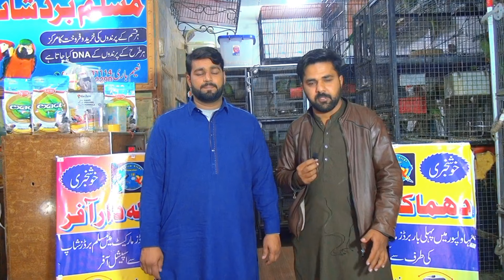Sunday Bird's Market Bahawalpur latest Update In Urdu And Hindi 23-1-2024